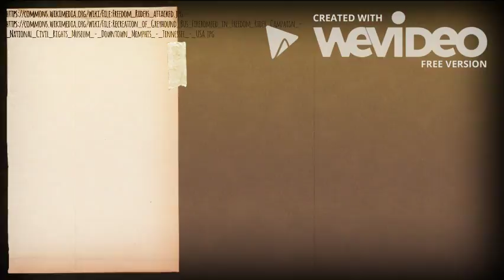James L. Farmer Jr. Biography